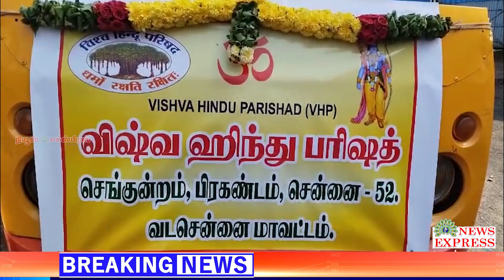திருப்பதி திருக்குடை உபய உற்சவ ஊர்வலம்🔴🔴🔴